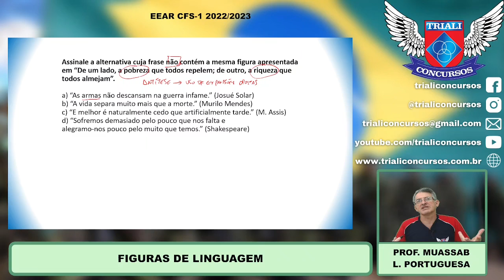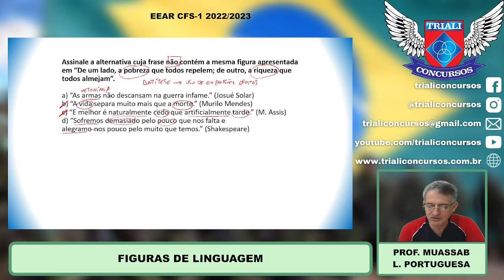PROVA EEAR-1 2022/23 - LÍNGUA PORTUGUESA - FIGURAS DE LINGUAGEM - PROF SANDRO MUASSAB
Acompanhe: Concurso EEAR, EsPCEx, AFA e ESA: FIGURAS DE LINGUAGEM - LÍNGUA PORTUGUESA
🚀O seu online com a qualidade do presencial. Acesse: